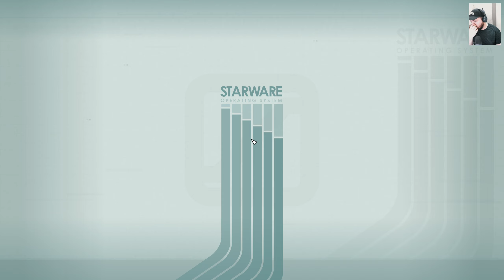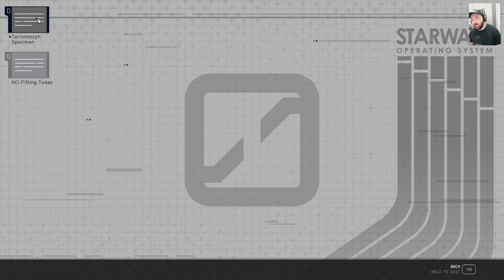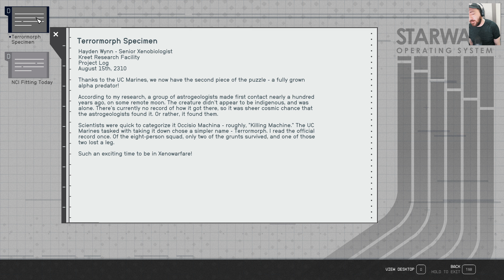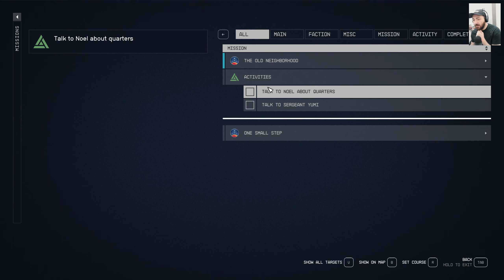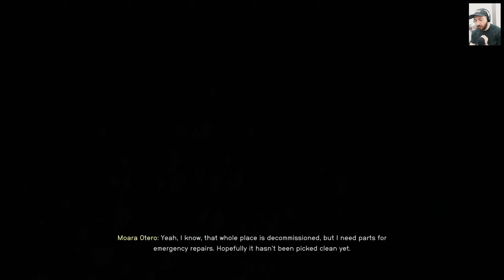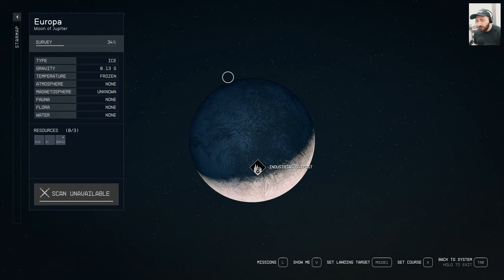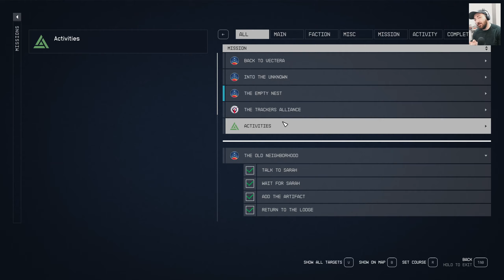Starfield Chill (ep1) - Dusty joins the Constellation | 2K/60FPS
Starting a proper Starfield let's play. Pure blind playthrough.  Started little bit awkward but I'm still new at this game and every beginning is bit awkward. Goal is to explore the world, discuss lore and random details while having fun. You know my style, I enjoy analyzing worldbuilding in games, especially Bethesda titles.
00:00 Intro/Battle of Vectera
23:55 Kreet & where's that Terrormorph anyways?
44:38 Brogan - a fun mini-boss fight
54:14 Welcome to New Atlantis
1:09:00 The Lodge
1:23:00 New Atlantis evening walk and talk
1:29:22 Adoring Fan joins the crew
1:33:15 The Viewport mercenaries ft. mysterious stranger
1:43:20 Arriving Mars/Cydonia is lovely
1:50:05 Realistic voice acting
1:57:40 Venus and my little Va'ruun theory
2:02:50 Nova Galactic Staryard exploration (Sarah got moves)
2:23:00 Neptune/saving vanguard Moara
2:30:15 Back in the Lodge with the artefact Beta